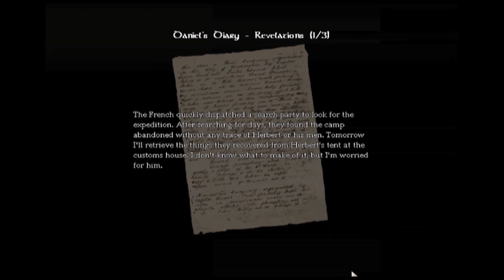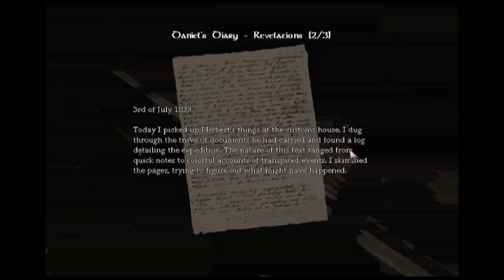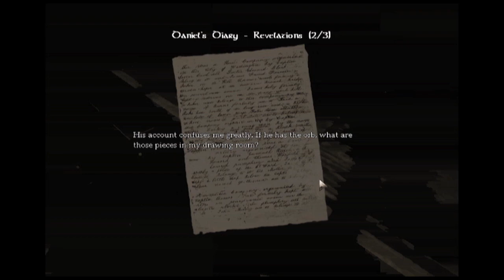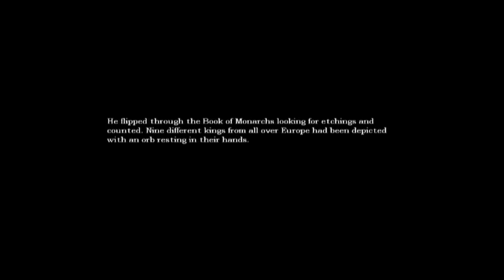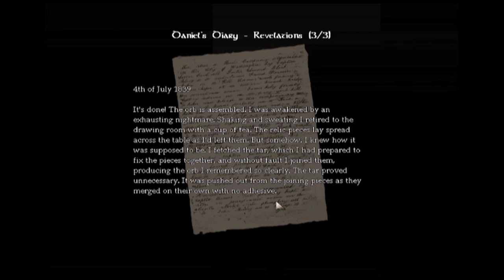Amnesia: The Dark Descent - Part 10: Trololo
Once I start singing, it's hard to stop.